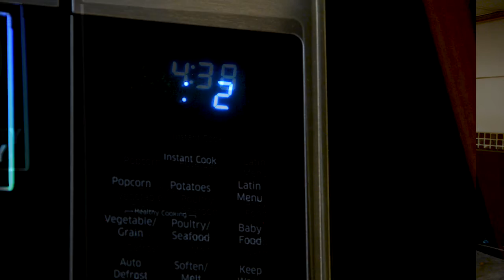En casa combatimos el virus cuando: ¡Cocinamos saludable!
¡Los Chapines en Cuarentena! 🇬🇹
En casa combatimos el virus cuando: ¡Cocinamos saludable! 👩🏻‍🍳👨🏻‍🍳 Te dejamos una receta nutritiva y fácil de hacer. Aprenderemos a cocinar una pizza con base a coliflor con Alejandra Fuentes.